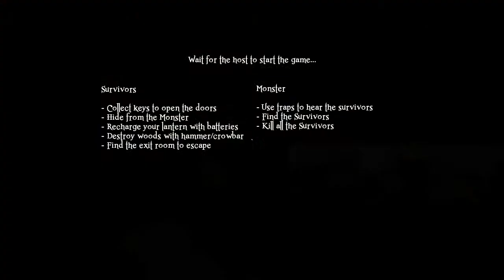Lets Play: Full team en Damned - 1 / 3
Full team en Damned con Zelda, Lala, Nico, Lale y Julay.